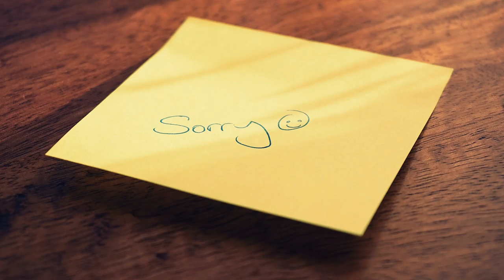Jebase - Apologies | Free No Copyright Vlog Music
🤳Download Jebase - Apologies | Free No Copyright Vlog Music now!
🎶The music is free to use but don't forget to give credits to the song owner by copying and pasting this in your video description.
🤞Support Jebase
Title: Jebase - Apologies | Free No Copyright Vlog Music